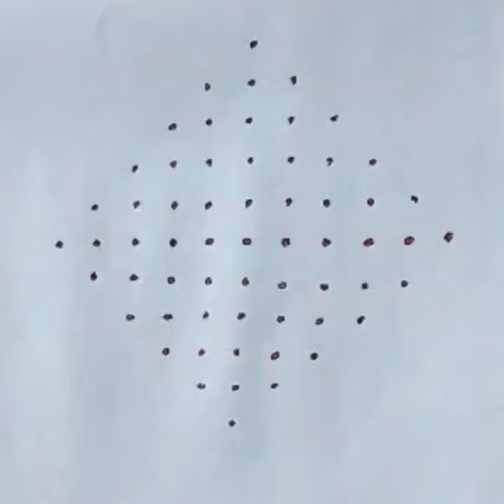simple Rangoli designs,👍💐